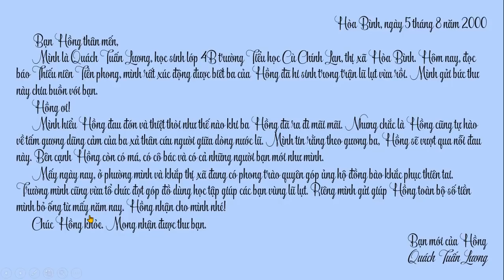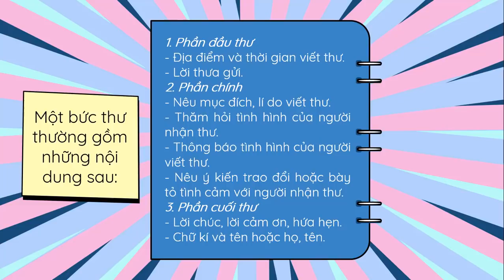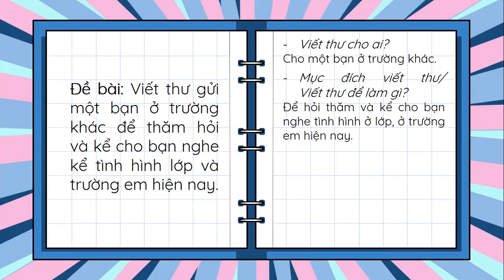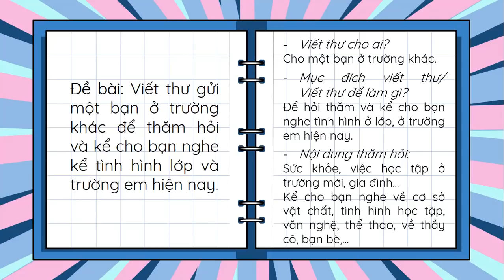Tập làm văn: Viết thư- Tiếng Việt 4 tuần 3- OLM.VN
Bài giảng chi tiết hướng dẫn cách viết một bức thư.